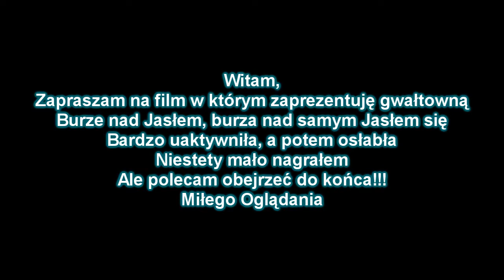Gwałtowna Burza Nad Jasłem - 11.07.2012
Na filmie zapewne tak nie wygląda, niestety nie nagrałem wiele, burza bardzo się nad Jasłem rozbudowała, dała duży opad deszczu, wiele bliskich wyładowań i silne porywy wiatru :)
W końcu jakaś burza nad Jasłem a nie obok Jasła